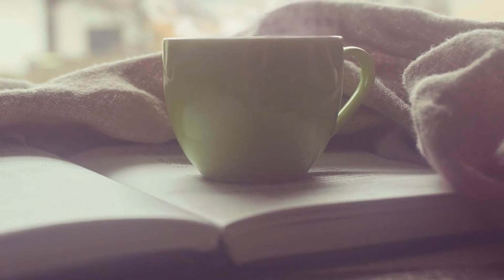💎 Neatsvor Staubsauger Roboter mit Wischfunktion, 3000 Pa, X500: ja oder nein? 💎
▶ Jetzt auf Amazon ansehen ▶

Neatsvor Staubsauger Roboter mit Wischfunktion, 3000 Pa, X500: Ist der Test eine gute Idee oder eher bleiben lassen? Wo kaufen? Was beachten? Hier gibts Tipps vom kleinen Drachen! :)

Neatsvor Staubsauger Roboter mit Wischfunktion, 3000 Pa, X500 smarte Navigationskarte und Apps, Schrubben, Tierhaare und Allergene Optimiert für Teppich & Glattböden , kompatibel mit Alexa / Google Home.

Kleiner Drache ist Teilnehmer des Partnerprogramms von Amazon EU, das zur Bereitstellung eines Mediums für Websites konzipiert wurde, mittels dessen durch die Platzierung von Werbeanzeigen und Links zu Amazon.de Werbekostenerstattung verdient werden kann.